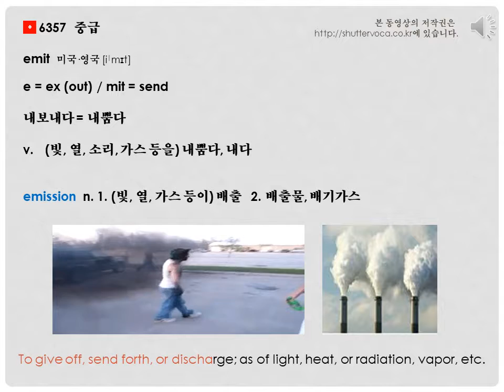영어 단어 어원으로 쉽게 공부하기- emit etymology [voca 1004]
그림 보카로  '보는 영어의 즐거움'을 느끼면서
스트레스 없이 영어 단어 공부 잘하세요~~